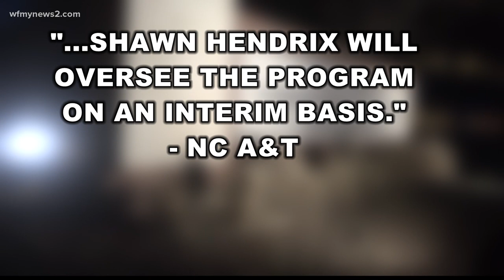NC A&T Cheerleading Coaches Resign Following Sexual Assault Investigation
It's the same coaching staff Raina Gee says ignored her rape allegations when she told them.